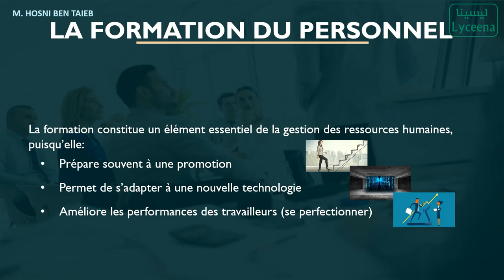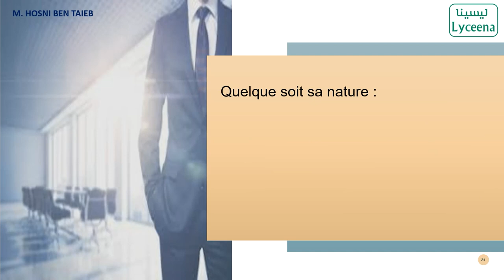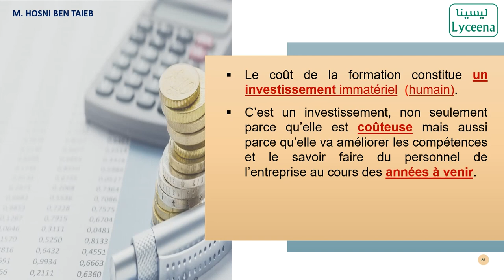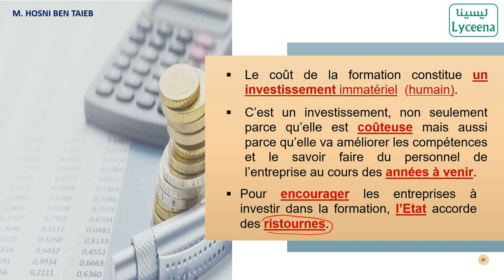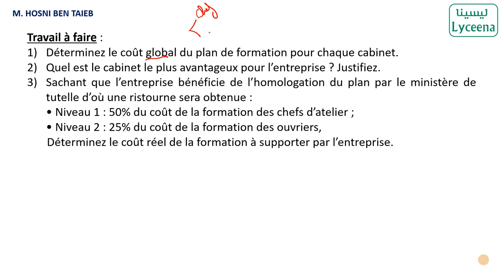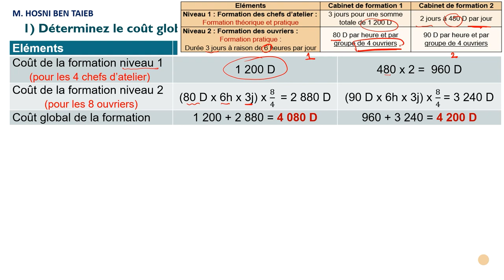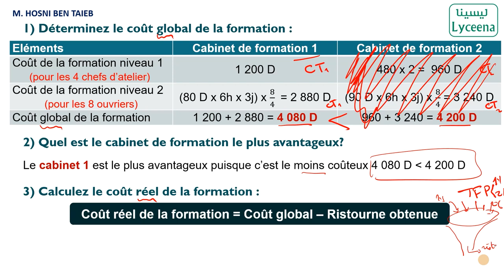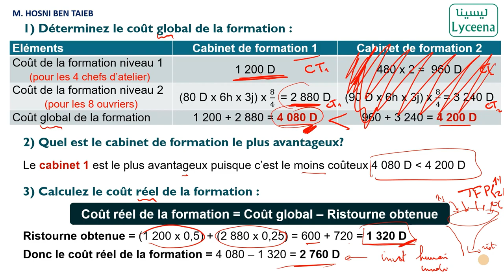Bac Économie & Gestion | Gestion des ressources humaines | La formation du personnel